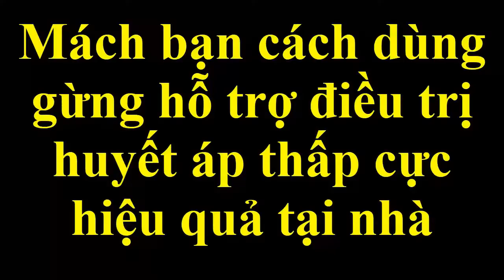Mách bạn cách dùng gừng hỗ trợ điều trị huyết áp thấp cực hiệu quả tại nhà [Sức khỏe]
Bài thuốc dân gian chữa trị bệnh huyết áp thấp với các nguyên liệu có trong tự nhiên cực đơn giản nhưng hiệu quả cao.
Mẹo nhỏ này được chúng tôi giới thiệu nhanh đến cho các bạn với hi vọng giúp các bạn luôn khỏe mạnh và sớm khỏi bệnh.
Chúc các bạn sớm thành công.!